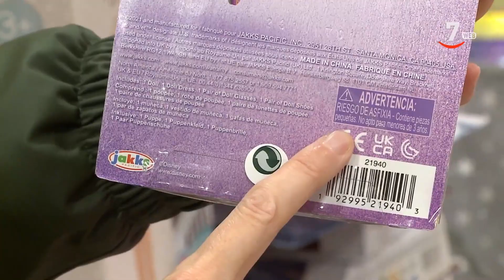Los titulares de CyLTV Noticias 20.30 horas (07/12/2021)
🔹 Crecimiento en las UCI
🔹 Adelantar la vuelta a casa @DGTes
🔹 Desde el 15 de diciembre
🔹 Condiciones infrahumanas
🔹 Muchos juguetes, pero seguros
🔹 Debate sobre la financiaciónautonómica